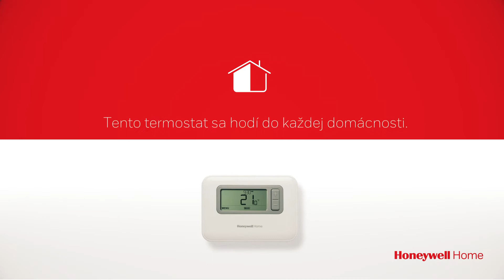Programovateľné termostaty Honeywell Home série T3 od Resideo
Termostat pre každú situáciu

Určené pre rôzne aplikácie od sociálneho bývania cez rodinné domy až po inštalácie viacerých termostatov v bytových domoch. Termostaty série T3 sú prvou voľbou pre profesionálov v oblasti regulácie vykurovania, ľahko sa inštalujú a sú plne kompatibilné so širokou škálou kotlov a vykurovacích systémov. Vďaka intuitívnemu ovládaniu a riadeniu vykurovania na základe časového programu a teploty, vrátane mnohých ďalších funkcií, sú termostaty T3 obľúbené aj u koncových užívateľov.